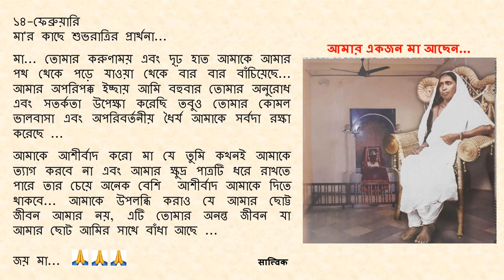১৪-ফেব্রুয়ারি - মা'র কাছে শুভ রাত্রির প্রার্থনা...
১৪-ফেব্রুয়ারি

মা... তোমার করুণাময় এবং দৃঢ় হাত আমাকে আমার পথ থেকে পড়ে যাওয়া থেকে বার বার বাঁচিয়েছে... আমার অপরিপক্ক ইচ্ছায় আমি বহুবার তোমার অনুরোধ এবং সতর্কতা উপেক্ষা করেছি তবুও তোমার কোমল ভালবাসা এবং অপরিবর্তনীয় ধৈর্য আমাকে সর্বদা রক্ষা করেছে ...

আমাকে আশীর্বাদ করো মা যে তুমি কখনই আমাকে ত্যাগ করবে না এবং আমার ক্ষুদ্র পাত্রটি ধরে রাখতে পারে তার চেয়ে অনেক বেশি  আশীর্বাদ আমাকে দিতে থাকবে... আমাকে উপলব্ধি করাও যে আমার ছোট্ট জীবন আমার নয়, এটি তোমার অনন্ত জীবন যা আমার ছোট আমির সাথে বাঁধা আছে ...

জয় মা...🙏🙏🙏